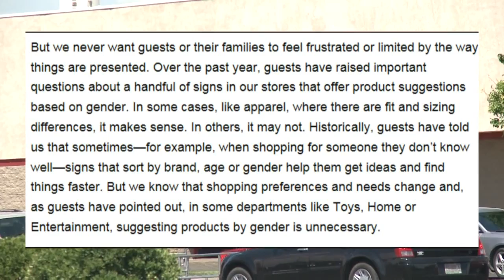Target to do away with gender-based signs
A big move by Target has a lot of people talking. The retail giant announced it will be getting rid of signs that identify certain sections of its stores as being geared towards boys or girls.